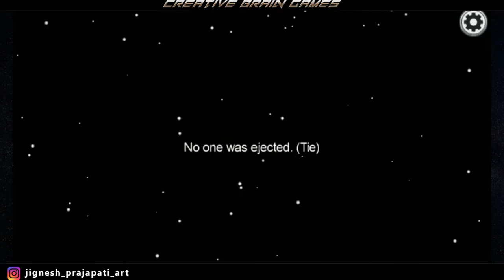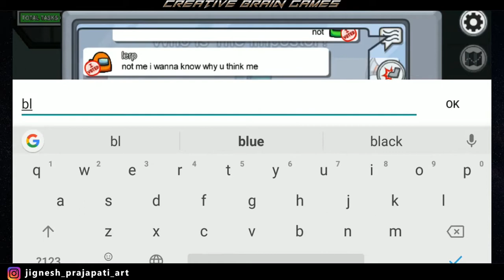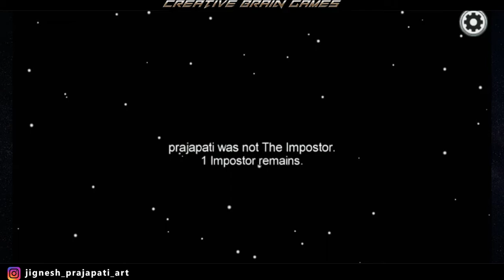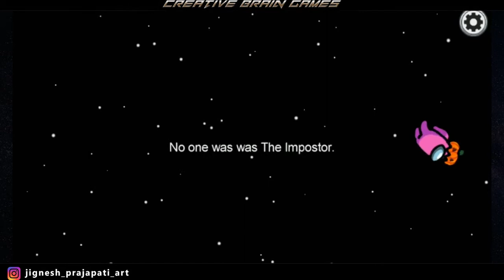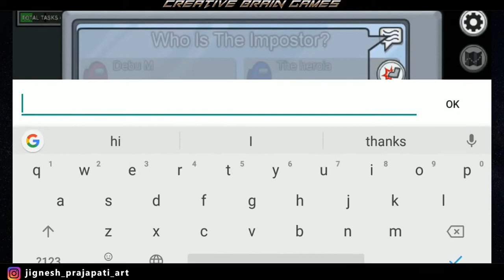Among Us | Gameplay, Part - 3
Hi,
I will give you BEST games review for Mobile and Computer.